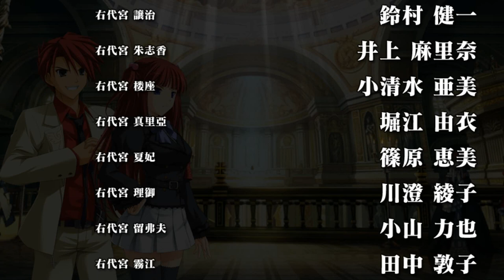DEFINITIVAMENTE REGRESARE! UMINEKO GOLDEN FANTASIA ANGE X BATTLER COMENTADO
Gameplay comentado de Umineko Golden fantasía con traducción  hablada en español.

Este proyecto está hecho y dedicado a todos esos seguidores que siempre han querido saber de qué van las historias mostradas en el juego pero por no saber inglés no logran entender  de qué trata, mi intención es regalarles un grato gameplay  traduciendo de la mejor manera que pueda los acontecimientos de cada modo historia para que de esta manera logren entender de que van pues no sabemos si algún día se lograra algún parche o lanzamiento oficial del juego en español.

Espero les guste este nuevo proyecto el cual se me ocurrió en agradecimiento a todos ustedes mis subscriptores de habla hispana.

No sé si en algún momento traducirán o saldrá el juego en español, pero en lo que esperamos a que un milagro ocurra me di a la tarea de hacer este proyecto en mi canal el cual espero sea de su agrado.

De antemano muchas gracias por ver este video hasta el final, si te gusto regálame un like y déjame en la caja de comentarios que te pareció así como también puedes dejarme tu sugerencia de cual pareja te gustaría ver en el siguiente video para de esa manera hacer uno de la más votada en los comentarios, también puedes subscribirte a este canal y activar la campanita de las notificaciones para no perderte las novedades de este tu canal.
Una vez más muchísimas gracias por tu visita y no olvides subscribirte si no lo has hecho, buen día.

TODOS LOS DERECHOS Y AGRADECIMIENTOS A QUIEN CORRESPONDA

Steam-lambdadelto_34